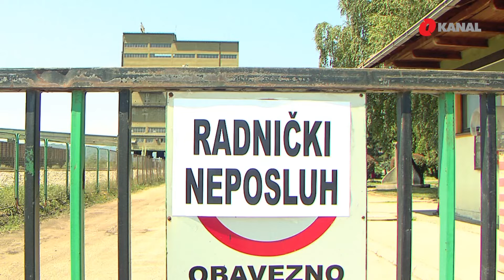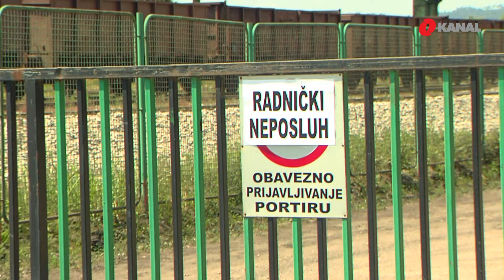Rudari Kreke i dalje u radničkom neposluhu: Bez isplate junske plate nema ni proizvodnje!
Oko hiljadu i po rudara Rudnika uglja Kreka u Tuzli, tačnije površinskog kopa Šikulje i rudnika Mramor, i dalje se nalazi u radničkom neposluhu. Neisplaćena plata za mjesec juni razlog je obustave rada na ova dva pogona. Bez proizvodnje na Šikuljama i Mramoru, rudnici Kreka dnevno gube četiri hiljade tona uglja.